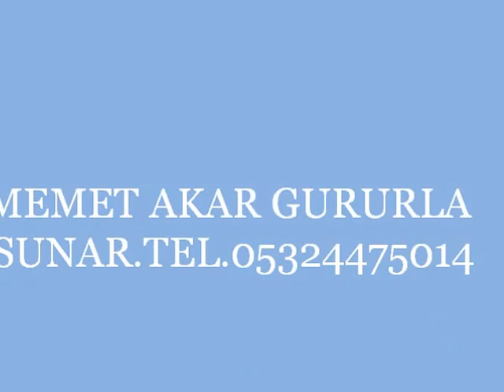CEMALLETİN KÖYÜ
ÖZLEM